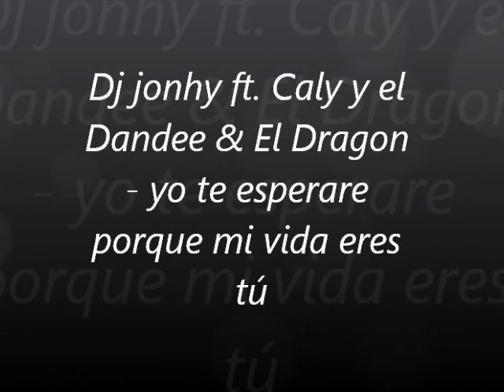Dj jonhy ft. Caly y el Dandee & El Dragon - Yo Te Esperare Porque Mi Vida Eres Tú